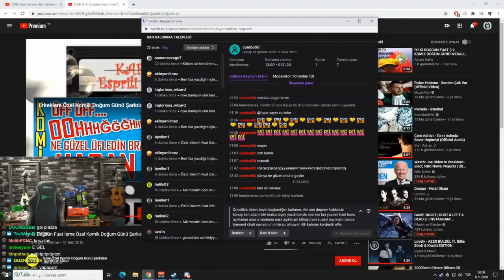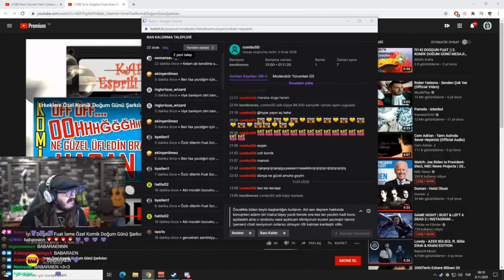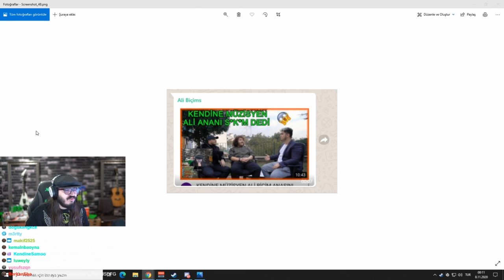KendineMüzisyen - Elraenn'in Gönderdiği Ev Hediyesini Gösteriyor.